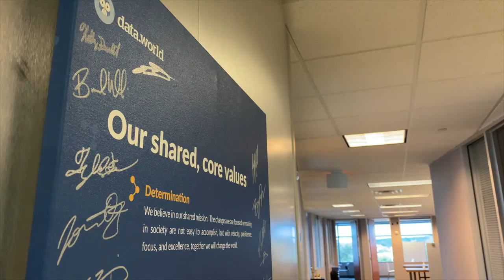different by making a difference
Hear our CEO and Co-Founder, Brett A. Hurt, talk about the responsibilities that come with being a Certified B Corporation and how the company wouldn't have it any other way.